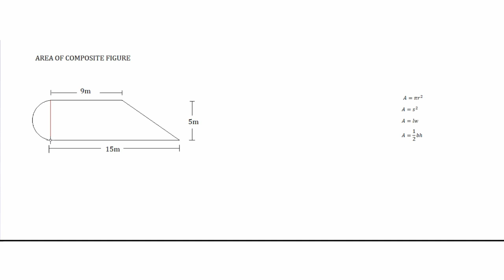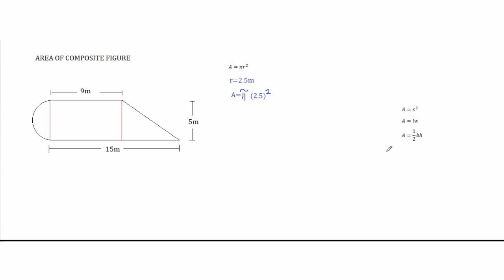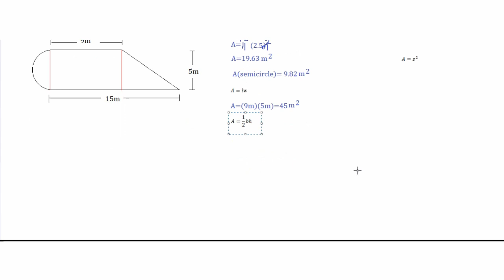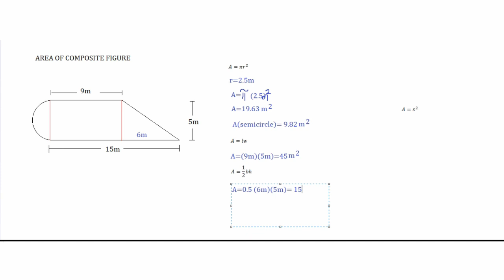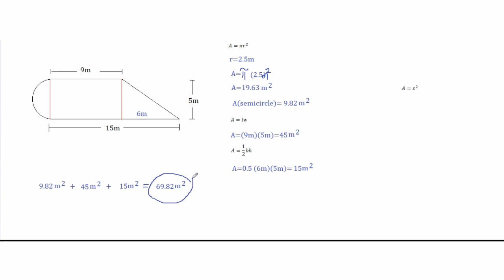AREA: COMPOSITE FIGURES || Area of Composite Figures || TEACHER WENG MATH